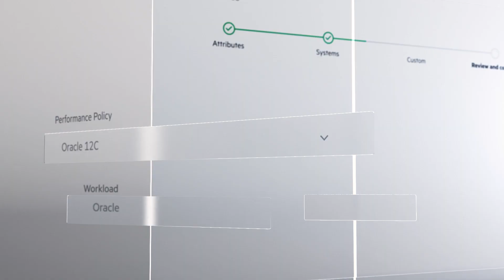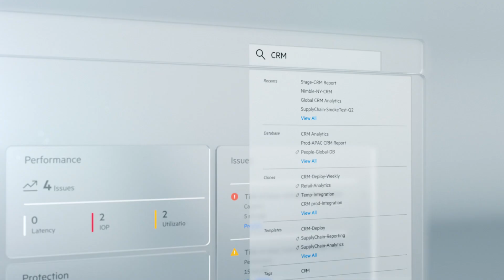Data Services Cloud Console from HPE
Data Services Cloud Console accelerates data-driven transformation by delivering cloud operational agility for infrastructure and simplified data management across clouds. It’s your one destination to unify data operations, edge to cloud.